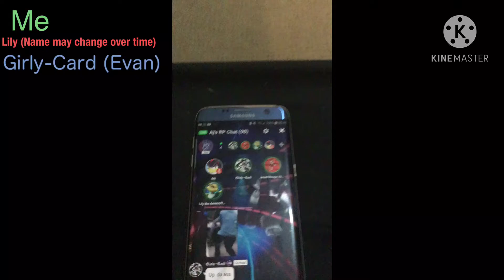A day on Amino (failed parody of Scottish COD players)